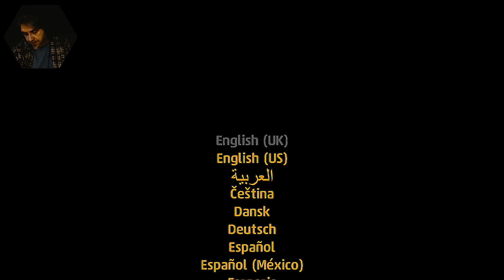One Man Ramble : Lego Worlds